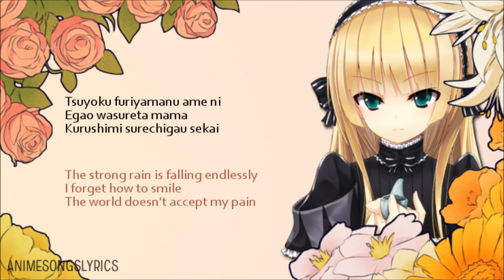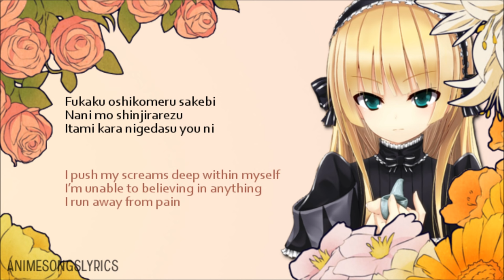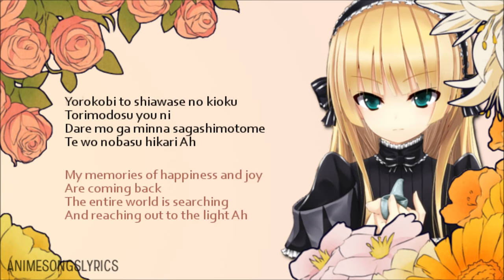[Full] Gosick ED 1 -『Resuscitated Hope』- Original/English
[HD] 『Resuscitated Hope』 by Komine Lisa ◇ Gosick Ending (Full)
►Original and English lyrics.